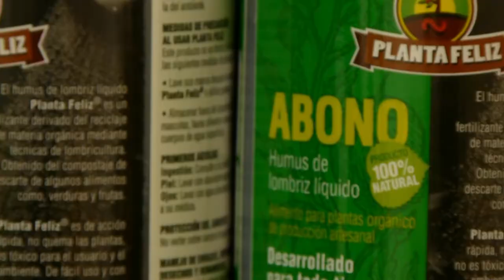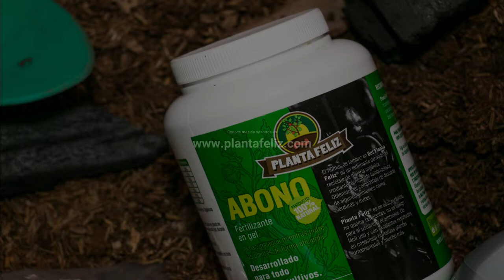Conoce Planta Feliz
En este video damos una muy breve explicación de nuestro proyecto
*Elaborado exclusivamente para los Premios Palma de Oro en Economía Circular 2022*